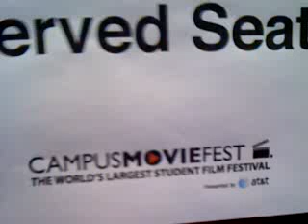robertpaisola live at 07:49pm PST on 06/12/2010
Recorded on my iPhone in